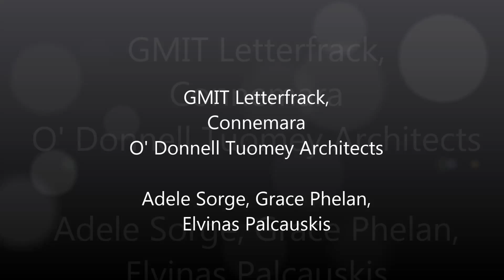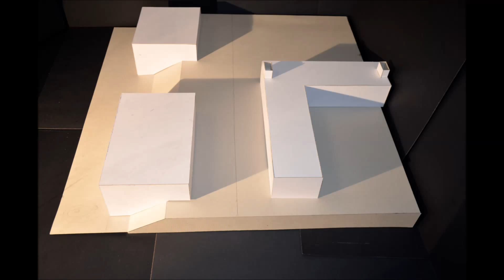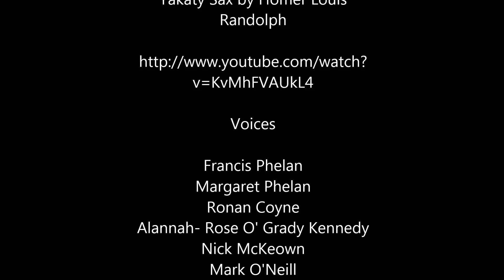Letterfrack Furniture College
GMIT Letterfrack Furniture College.
Designed by O' Donnell Tuomey.